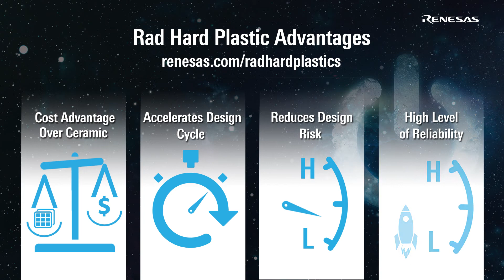Rad Hard Plastic Portfolio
Learn about Renesas’ radiation-hardened plastic package portfolio to help designers power satellites in medium and geosynchronous earth orbits.